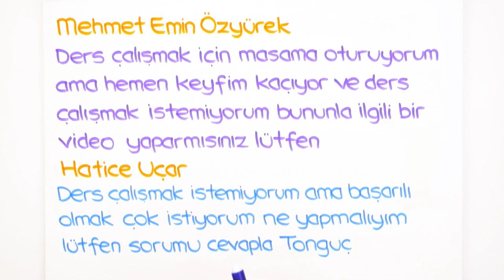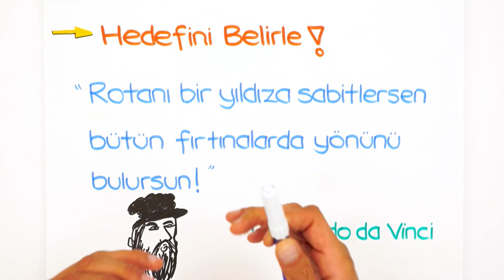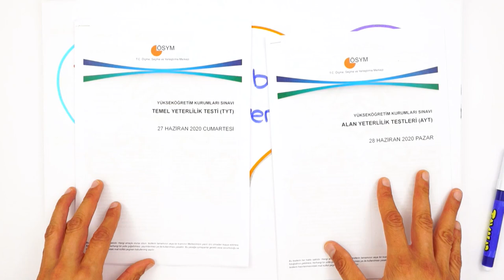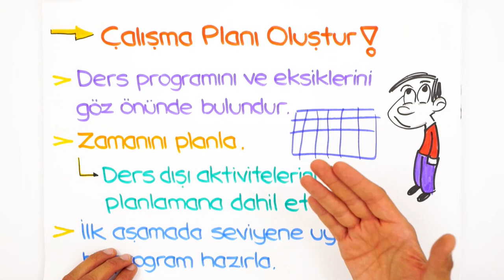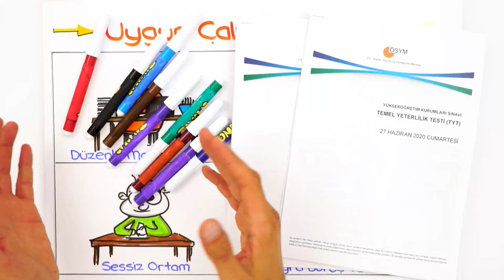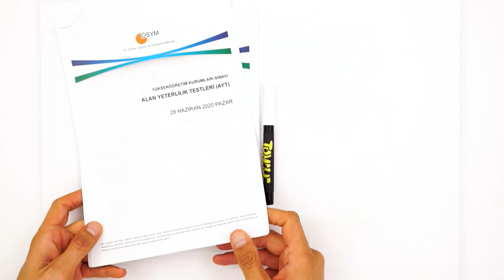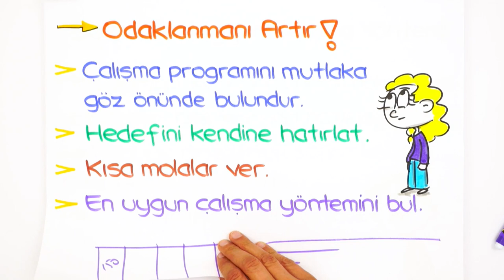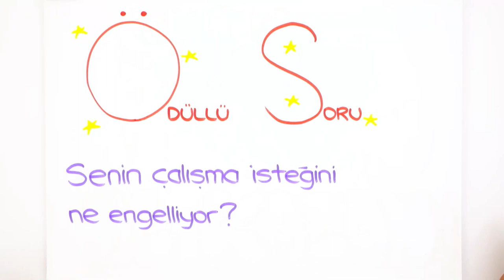Çalışma Motivasyonunu Artıracak Video! 💪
Bir türlü derse odaklanamıyorum, içimden ders çalışmak gelmiyor diyenler! Ders çalışma istediğini bu video ile artırmaya ne dersin? Rehberlik videomuzda adım adım neler yapman gerektiğini anlatıyoruz.🤓